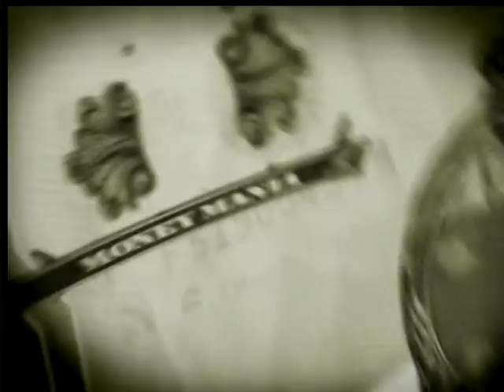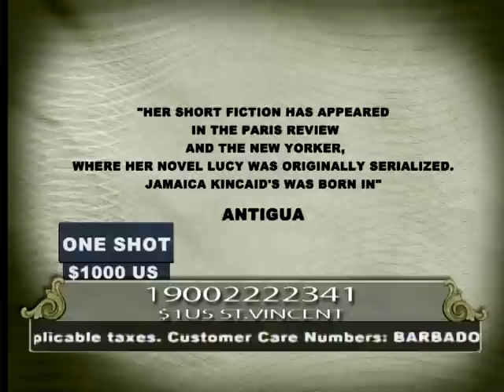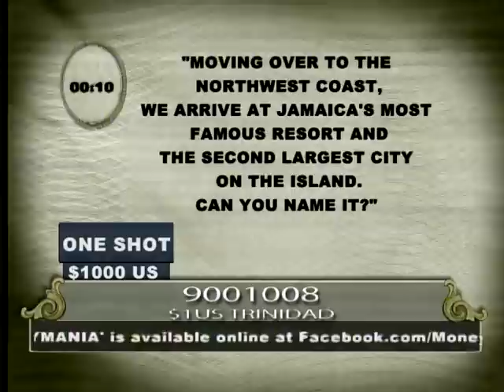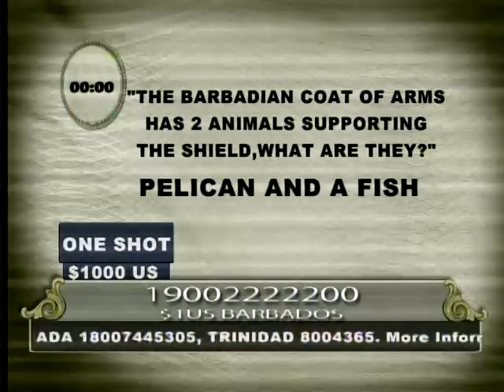Money Mania - Promotional Copy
Money Mania is a live television show broadcasted in the Caribbean. Viewers have the chance to win cash prizes for answering various trivia questions. All calls to premium lines are billed at $1 usd plus tax in the various islands.